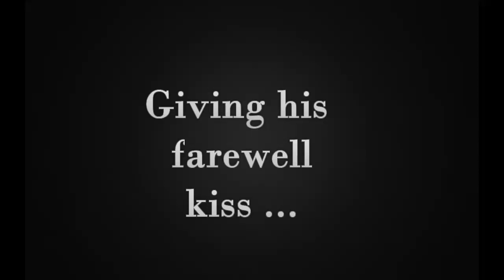Ed Sullivan - Conrad Birdie - Gold Cast 3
The Ed Sullivan Show commercial for a special event featuring Conrad Birdie in Sweet Apple, Ohio to give his farewell kiss to a lucky fan, Kim, before he leaves for military service.